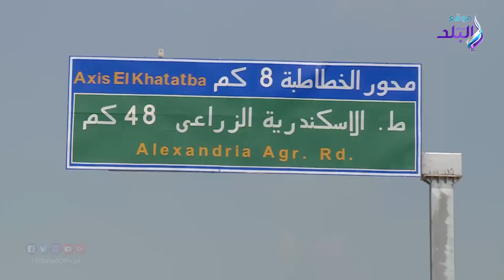صدى البلد | مدير أمن القاهرة يكشف عقوبة مخالفي قرار حظر سير النقل علي الدائري